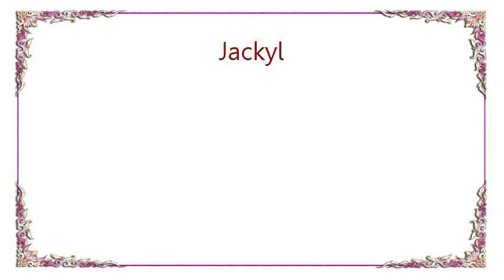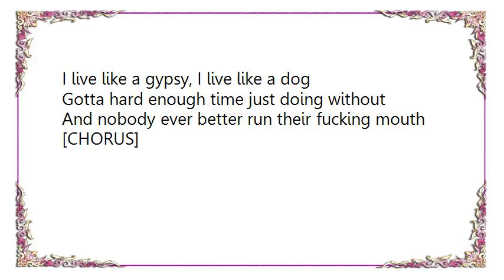Jackyl - Redneck Punk Lyrics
[Lyrics Jackyl - Redneck Punk]
I jumped straight off that trail today
Ain't nobody better get in my way no
Trail dust, sore butt, gotta get out of this 10 day rut

[CHORUS]
Whoa, gitty up and go
I'm a redneck punk
Mean, red, better off dead

Staring down the barrel of an old shotgun
I can tell tonight's gonna be some fun
Don't you step on my toes
And you won't find yourself with a bloody nose

[CHORUS]

Hey you, long haired motherfuck
Show me how you do

I live like a gypsy, I live like a dog
Gotta hard enough time just doing without
And nobody ever better run their fucking mouth

[CHORUS]